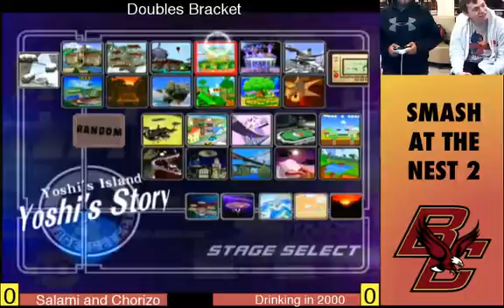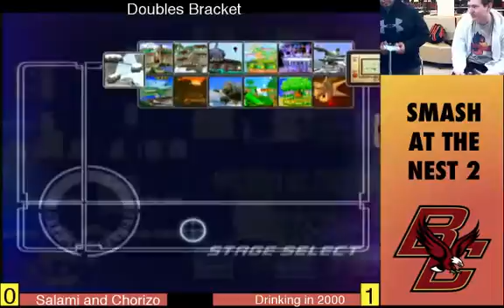Smash at the Nest 2 Doubles - Salami & Chorizo (guapo + SLAM) vs. Drinking in 2K (BonkCushy + Jury)